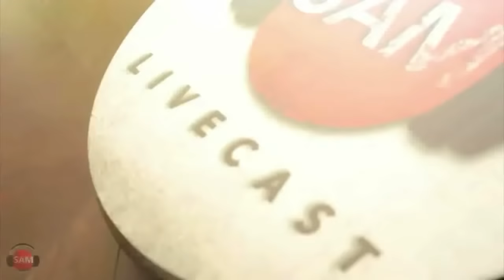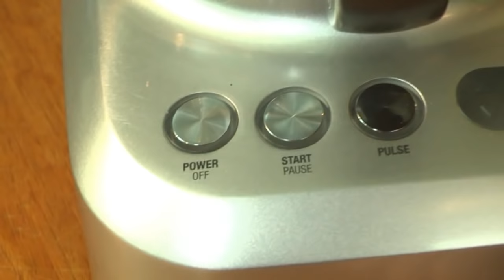Old School Chocolate Wafer Log | SAM THE COOKING GUY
My mom used to made this years ago and I thought she was a genius for it.  But when I went to make it the first time myself, I realized the recipe was right there on the wafer box.
And though she's still a genius, I think mine is a little better because I add Bailey's to the whipping and sliced almonds and shaved chocolate to the top.

00:00 Intro
1:08 Addressing the processor
2:15 Addressing the wafers
3:57 Making whipping cream
7:57 Building
14:27 The Reveal & Serving
16:08 First Bite
17:30 Outro